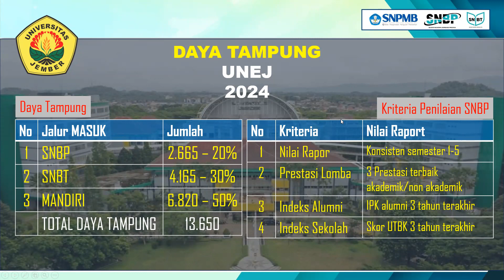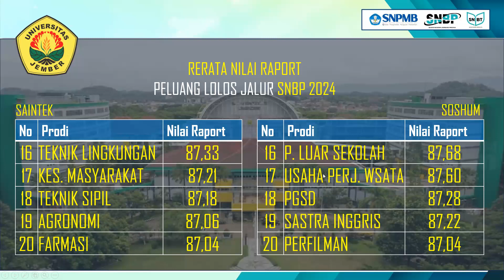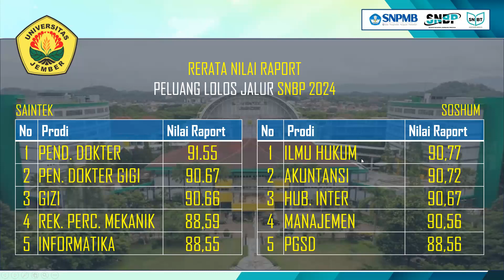NILAI RAPOR LOLOS SNBP UNEJ 2024